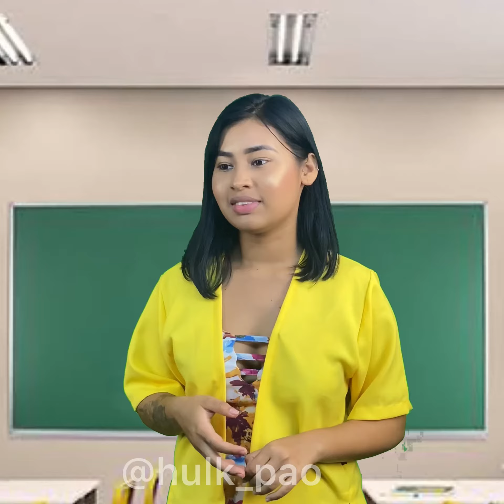Hulkinho de volta as aulas